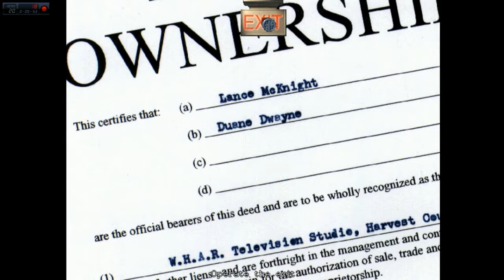Let's Play Harvester Part 10: Additional WTF Moments